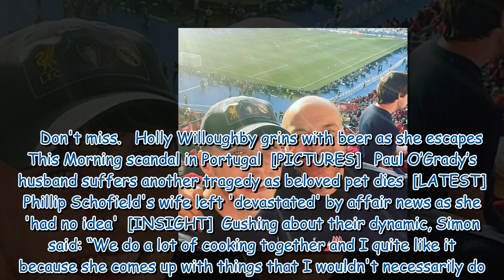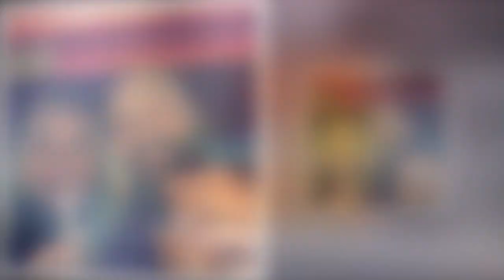Simon Rimmer opens up about ‘competitive’ wife and kids in rare family insight